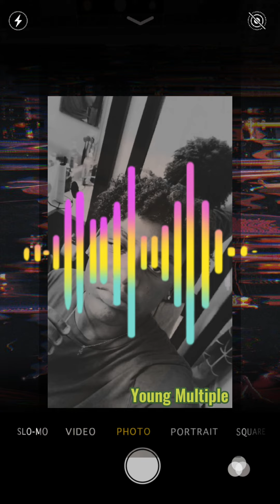Free Beat] 11 45